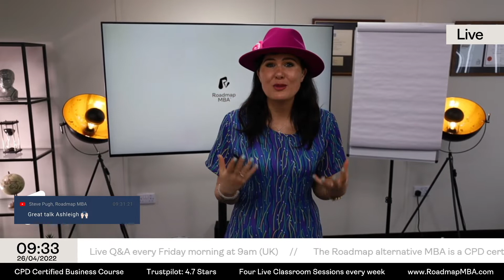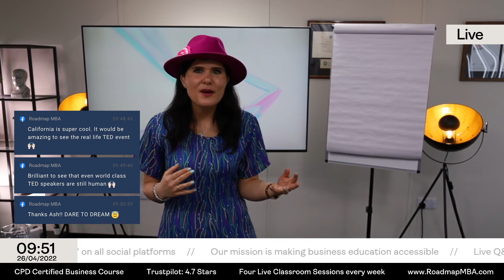How to get booked as a TEDx speaker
In this video we take a deep dive into everything relating to TED talks and TEDx events, from getting involved with the organisers, to creating a great talk and getting booked. Leave any questions in the comments below!

The Roadmap alternative MBA is a CPD certified training course which provides the real world skills to grow a business, aimed at organisations of less than 250 people.

SMEs account for 99% of the business population and the challenges smaller businesses face are different. In smaller businesses people are often asked to perform multiple roles, some of which they're not trained to do and to create high performing teams you need to teach these skills.

This course teaches the skills required to grow a business so that your team can add more value, aid their personal development, progress their careers or (for entrepreneurs) to launch and grow their businesses.

We also do this at a price point which is affordable, using clear language and explanations, delivered in video, print and live stream classroom sessions, empowering people who don't have access to traditional business education.